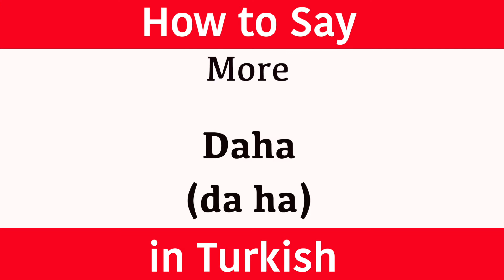Learn Turkish & How To Say "More Please" in Turkish | Learn Turkish Language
Learn Turkish and how to say "more please". (Pronunciation) in brackets for rapid learning. "More" in Turkish. Learn one Turkish phrase and one word daily. This new series teaches a new word and phrase every day to help build your vocabulary quickly. The words and phrases are spoken to help with the pronunciation. The Turkish word is written so you build up your grammar fast and the pronunciation is also clearly displayed in brackets so you can see exactly how the words sound. This new series has been created to accelerate Turkish language skills for adults and help them become confident and comfortable when speaking and understanding this amazing language from Turkey.

A fantastic website for adults and also for all Jingle Jeff's crazy videos